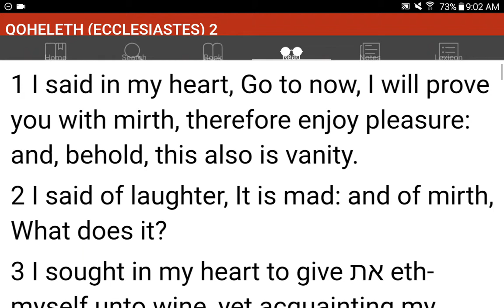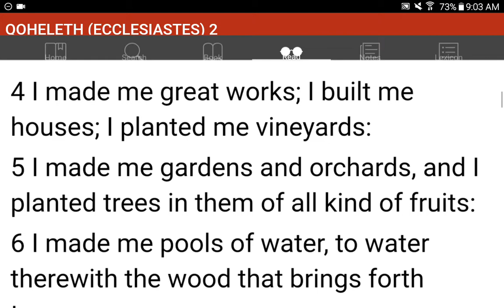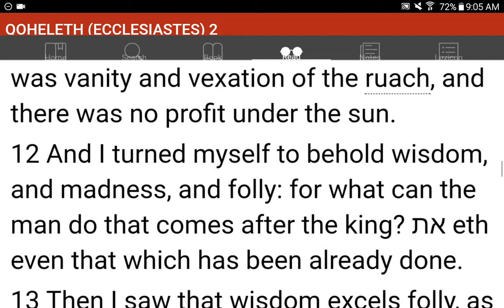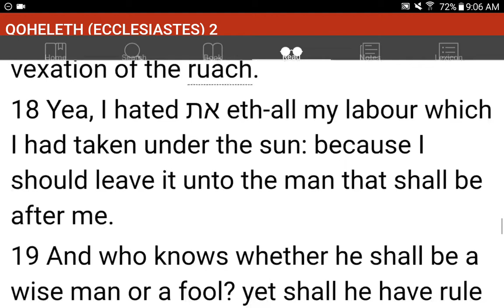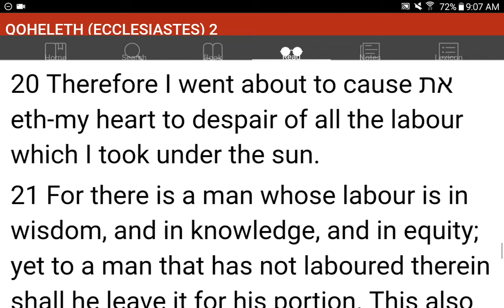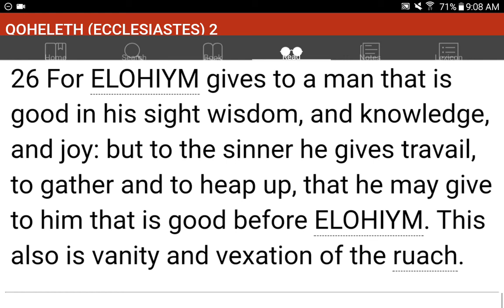💜h?™ "What's the MOST HELPFUL & SIMPLEST WAY that WORKS?"™ GIVE 1P/Month NOW! GCash